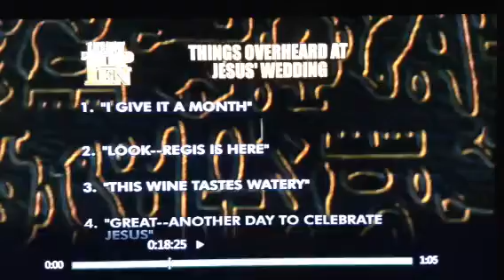KALI ARUGULA on a PITA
David explains his retirement savings plan.